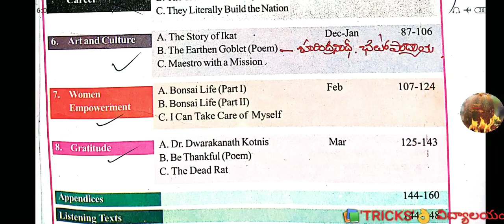8TH CLASS ENGLISH CONTENT AUTHORS POETS FINAL PART 3 |by koti tricks |DSC English classess